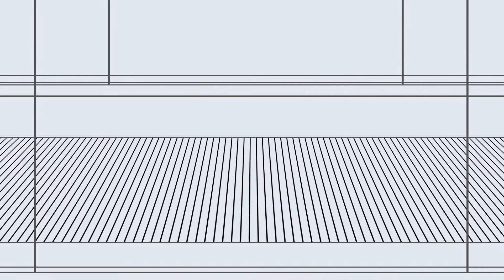Explore The Custom Settings of A Travelpro Crew 11 Hardside 25" Spinner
Featuring a 100% polycarbonate shell with textured surface designed to reduce the visibility of scratching, molded corner armor and built in skid guards protect against abrasion, and a patented Contour Grip design with TPR touch points provides more comfort and control of Spinner models.